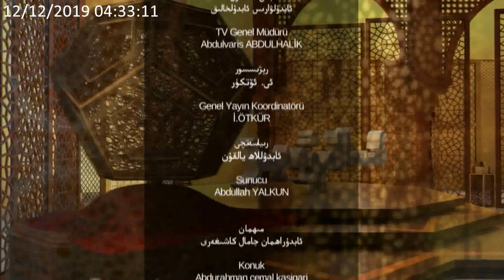ئىسلام ۋە بىز 26 - سان، بىز زادى كىم؟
قەدىرلىك كۆرۈرمەنلىرىمىز! ئۇستاز ئابدۇراھمان جامال كاشىغەرى بىلەن ئېلىپ بېرىۋاتقان "ئىسلام ۋە بىز" پروگراممىمىزنىڭ 26 - سانىدا
مىللىي كىملىك بىلەن ئۈممەت كىملىكىنىڭ پەرقى نېمە؟
تارىخ بىلەن كىملىكنىڭ مۇناسىۋىتى نېمە؟
مەدەنىيەت بىلەن كىملىكنىڭ مۇناسىۋىتى نېمە؟
جۇغراپىيە بىلەن كىملىكنىڭ مۇناسىۋىتى نېمە؟
ئىدىيە بىلەن كىملىكنىڭ مۇناسىۋىتى نېمە؟
قىممەت قاراشلار بىلەن كىملىكنىڭ مۇناسىۋىتى نېمە؟ قاتارلىق تېمىلاردا توختالدۇق.